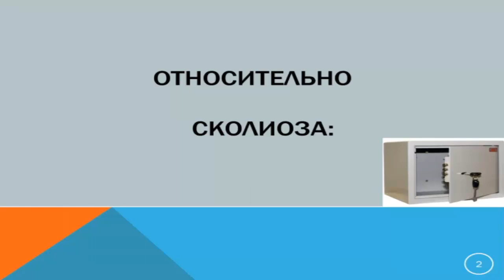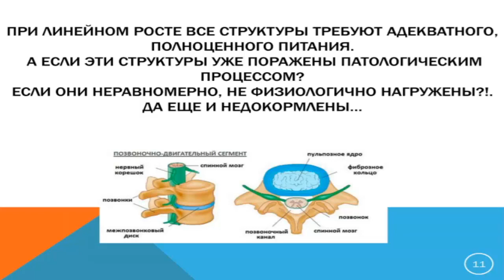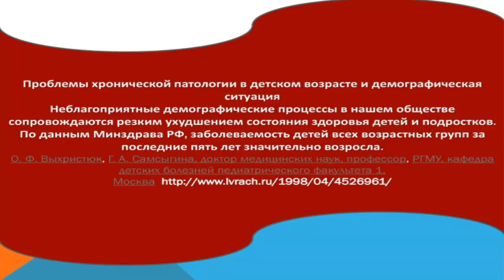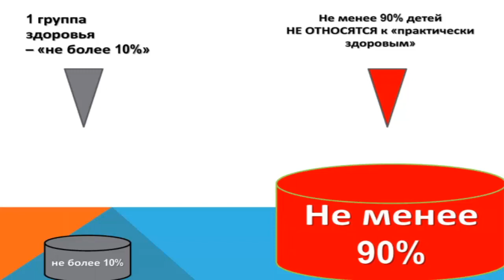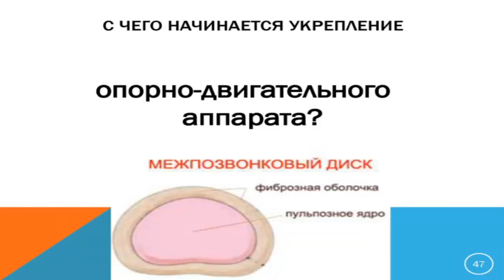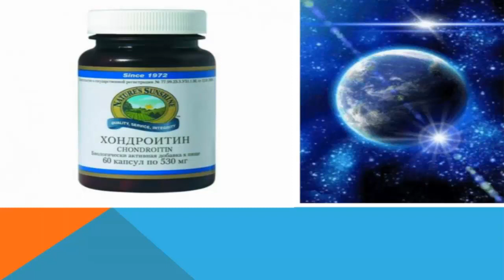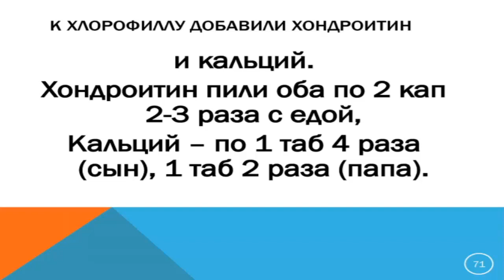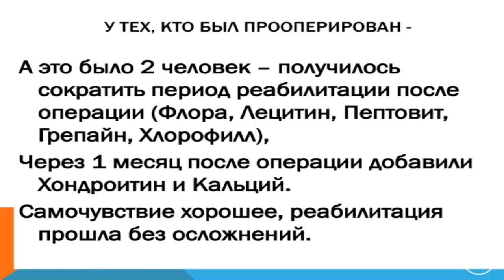Сколиоз у детей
Сколиоз – это очень серьезная тема. Это связано с тем, что у большинства людей нет к нему настороженности, нет желания выяснить что это. Обычно, более важные проблемы подросткового периода переключают внимание родителей.
Почему нарушения осанки у детей - не редкость?
Почему профилактика сколиоза должна быть всегда в поле зрения родителей?
Какие методы коррекции сколиоза существуют, и насколько они эффективны?
Почему Продукт НСП - реальная "точка сборки" для решения целого ряда проблем нездорового ребенка?
Результаты у детей, которые заслуживают Вашего внимания.
Рассказывает врач-нутрициолог Ольга Шершун

Обратите внимание на готовые наборы, которые помогут Вам и вашим детям